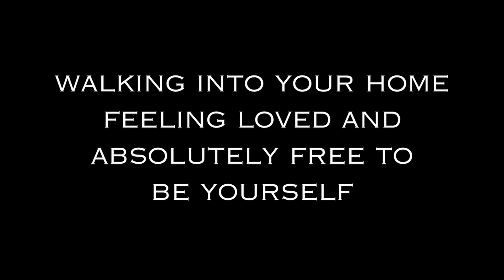What I Think a Relationship Should Look Like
My thoughts on what a relationship should look like are completely subjective. All I want to do is spread positivity, love, and appreciation.